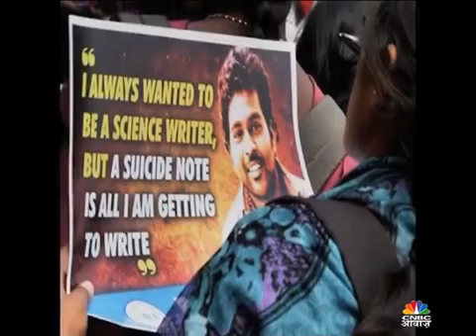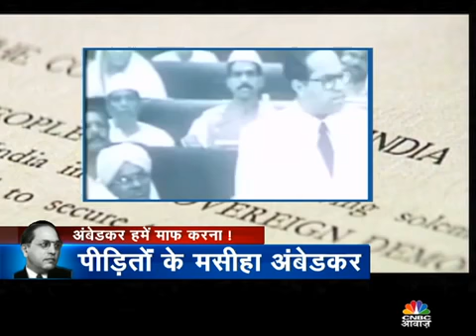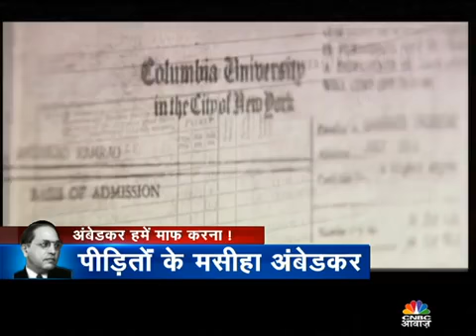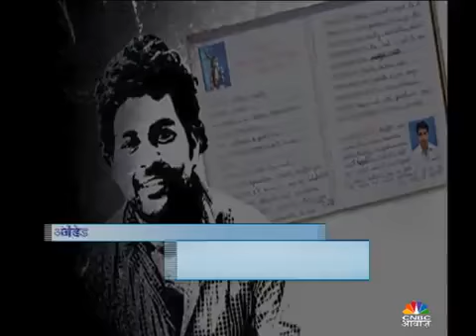AMBEDKAR HAME MAAF KARNA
बाबा साहेबजी हमे माफ करना
(ಬಾಬಾ ಸಾಹೇಬರೇ ನಮ್ಮನ್ನು ಕ್ಷಮಿಸಿ ,ವಿಡಿಯೋ ಕೃಪೆ:CNBC ಆವಾಜ್).